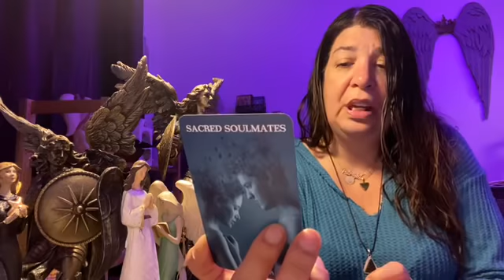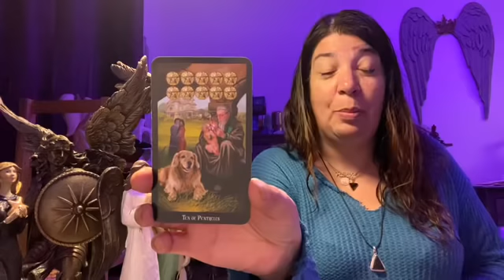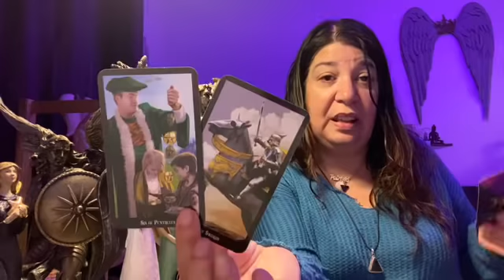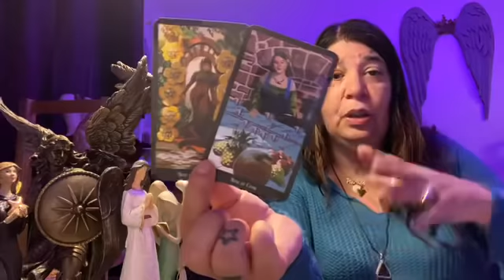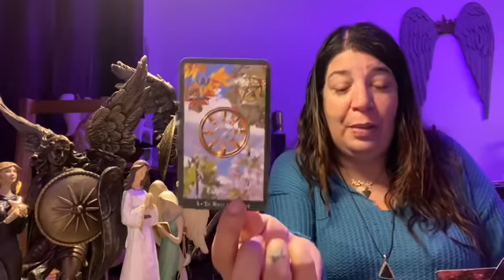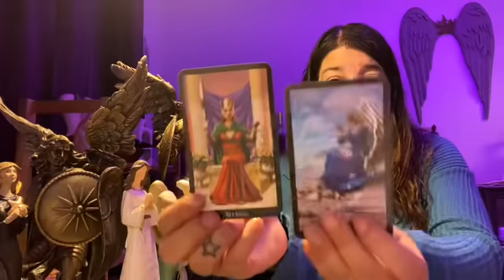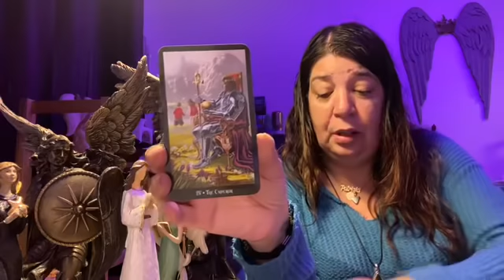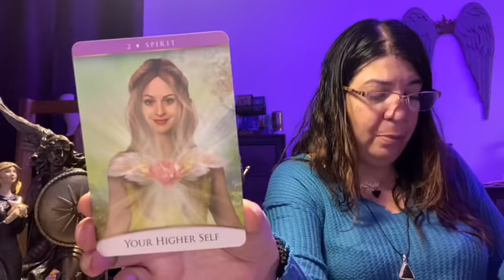GEMINI ~ YOUR SOUL IS CLEARING THE WAY FOR PROFOUND BLESSINGS TO COME ~ May 18th ~ May 23rd 2020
Weekly Schedule:
Day 1 : Gemini, Cancer and Capricorn
Day 2: Sagittarius , Scorpio and Virgo
Day 3: Aquarius, Aries and Pisces
Day 4: Taurus , Libra and Leo .
Please take note that the weeklies will re-shuffle every 2 weeks .

Patrizia Luna

Patrizia_1111

Stay Safe 🙏💜🙏